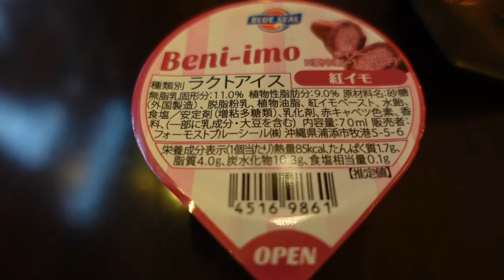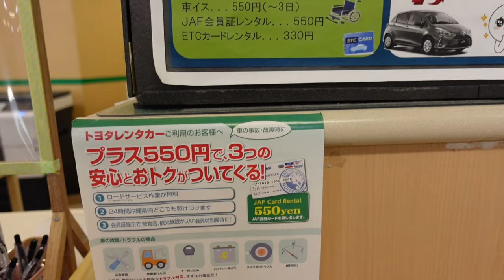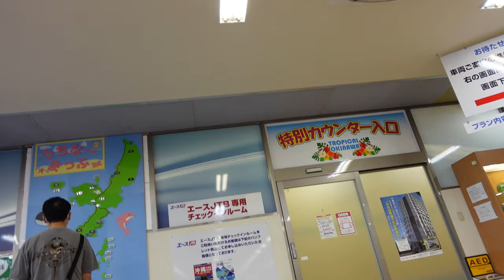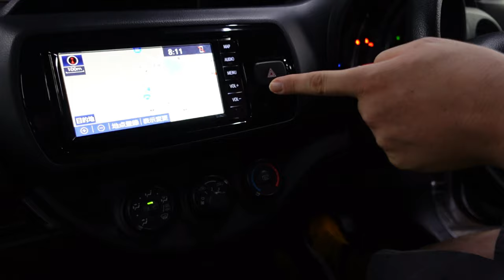ホテル朝食を食べて『Double Tree by Hilton Naha』チェックアウト後レンタカー借りて北谷（ちゃたん）町ドライブ【沖縄グルメ観光旅行アラフォー夫婦vlog】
ダブルツリーbyヒルトン那覇の朝食ビュッフェは
ブルーシールのアイスクリーム食べ放題
アイスクリームを楽しんだ後、赤嶺駅から徒歩で行ける
トヨタレンタカーへと向かい車を借りて
沖縄北谷（ちゃたん）へドライブを開始

沖縄県北谷町といえばアメリカンビレッジにカフェや店舗が
いっぱいあり楽しめる観光スポットですが、
今回は海外にいるような雰囲気のカフェが
沢山ある場所へとドライブしてきました

おいしそう！
みたよ！

■動画目次■
0:00ダブルツリーbyヒルトン那覇
1:18トヨタレンタカー那覇空港店
3:24ドライブ
11:00動画紹介

■音楽■
 マニーラ さん　のるさん
Tinymemoryさん　かわさきやすひろさん
田中芳典さん
楽しい金曜日　のる

　　　　　　　　　　　　ともちん